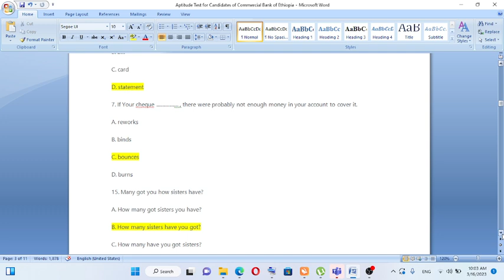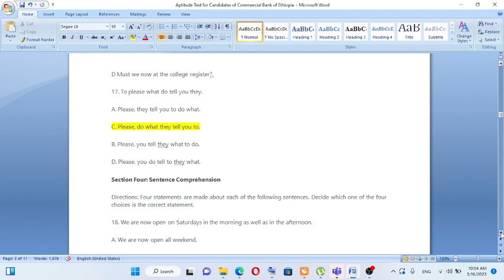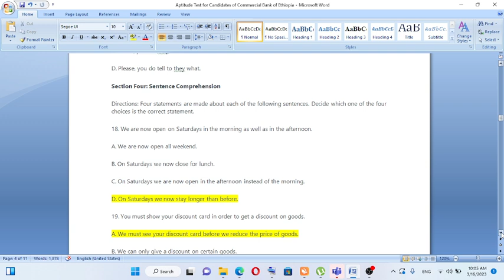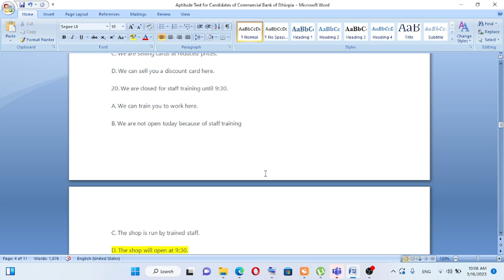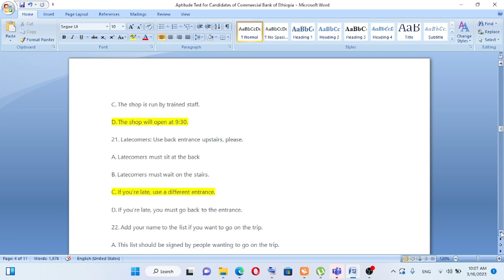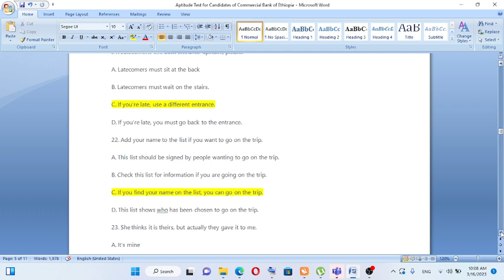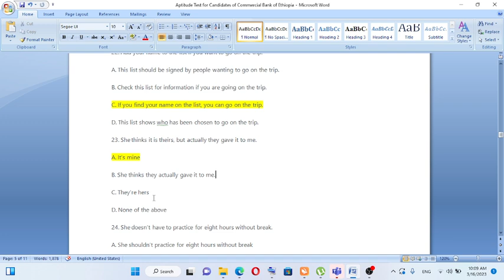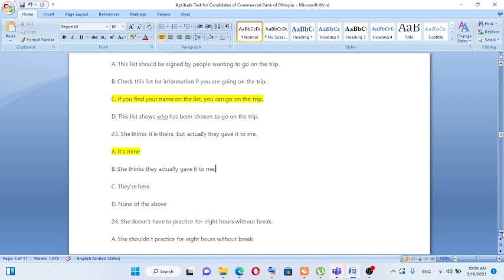የንግድ ባንክ በቅርቡ የወጣ ጥያቅዎች Commercial bank of Ethiopia BANK |Aptitude exam| Part 1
Bank Questions for Graduate IS Trainee የባንክ ጥያቅዎች ከነመልሶቻቸው